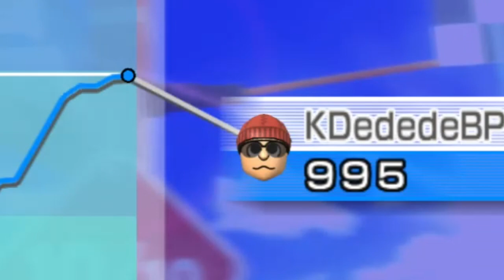My Wii Remote is my biggest enemy whilst going Pro in Wii Sports Resort Canoeing.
You do not want to know how eager I was to destroy my Wii Remote.